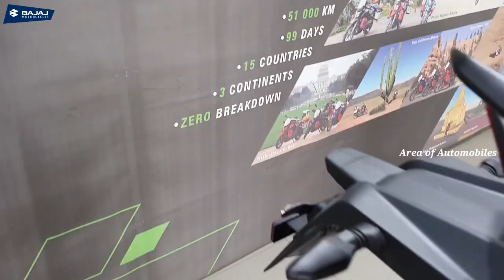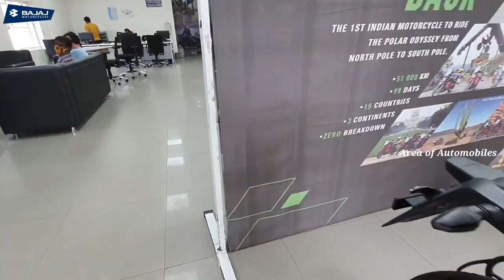2021 BAJAJ DOMINAR 250 ABS |BS6| RED COLOUR COMPLETE WALK AROUND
#2021 BAJAJ DIMINAR 250 ABS |BS6| RED COLOUR COMPLETE WALK AROUND |2021 DOMINAR 250 ABS BS6